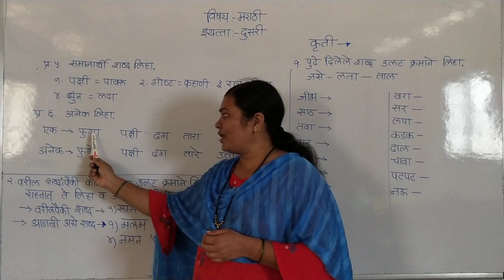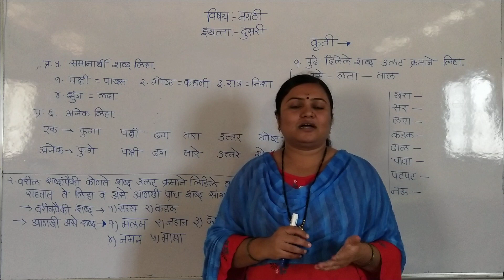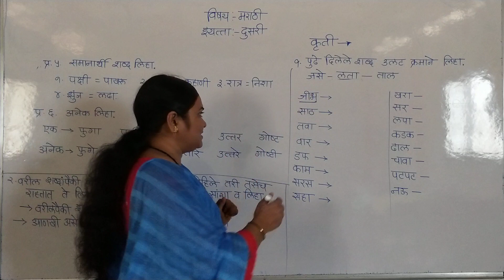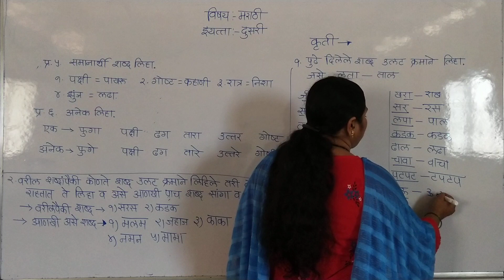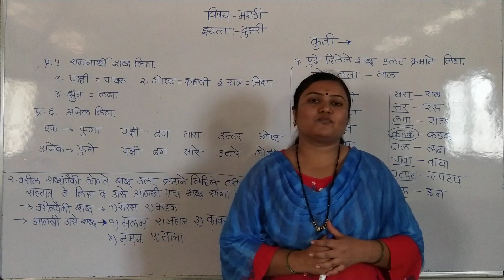L.B.S.{Pawar mam}class 2nd marathi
kavita-25